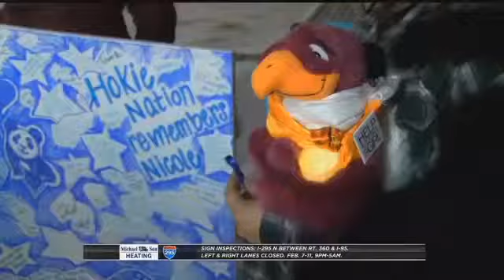Britni McDonald report on Vigil for Nicole Lovell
Anchor/Reporter Britni McDonald reports on a the vigil for slain Nicole Lovell in Blacksburg